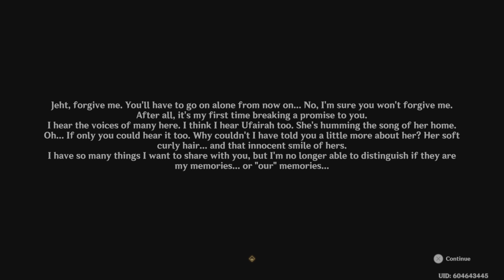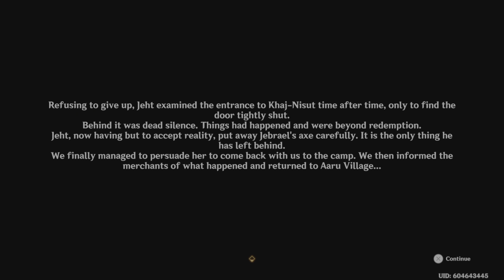Genshin Impact part 328